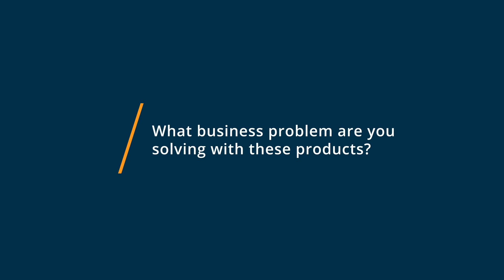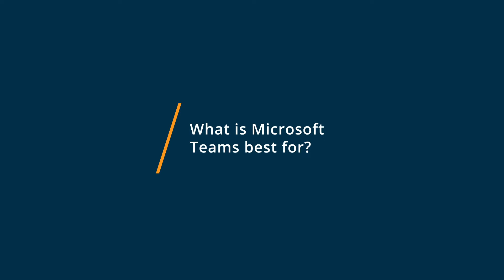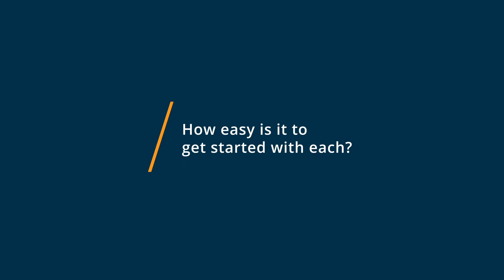Google Workspace vs Microsoft Teams: Why they switched from Microsoft Teams to Google Workspace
🥊  Considering Google Workspace vs Microsoft Teams? Google Workspace vs Microsoft Teams Comparison: Features, Pricing and Integrations comparison.

💡📘 Interested in Google Workspace? Browse Google Workspace reviews, pricing and compare with popular alternatives

💡📘 Interested in Microsoft Teams? Browse Microsoft Teams reviews, pricing and compare with popular alternatives

Google Workspace Review 2021.

Collaboration app suite for teams.

Key features of the platform include noise cancellation, in-domain live streaming, attendance tracking, compliance management, team messaging, voice/video conferencing, shared calendars, and more. It also lets administrators edit and share documents, spreadsheets, and slides across teams in real-time.

0:00 Intro
0:10 What business problems are you solving with Google Workspace and Microsoft Teams?
0:54 What is Google Workspace best for?
1:34 What is Microsoft Teams best for?
2:01 How easy is it to get started with Google Workspace and Microsoft Teams?
2:55 What recommendations do you have for those considering Google Workspace and Microsoft Teams?